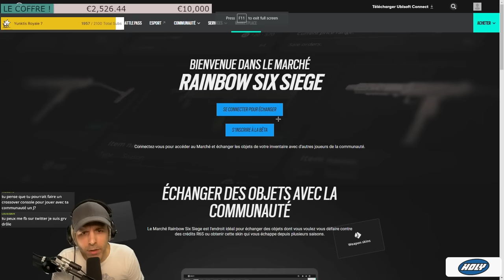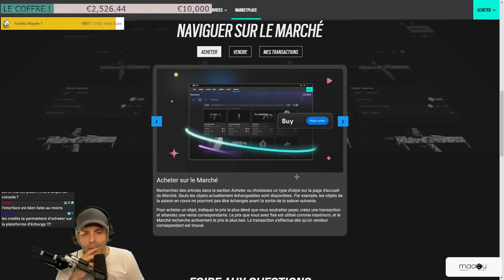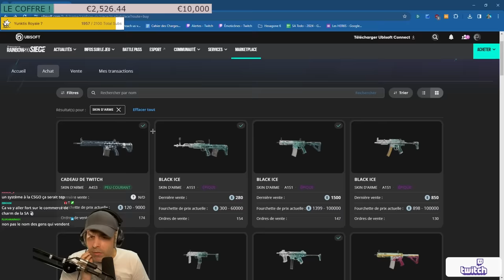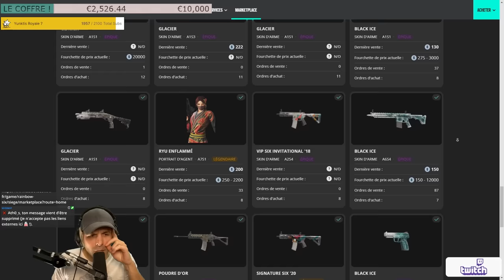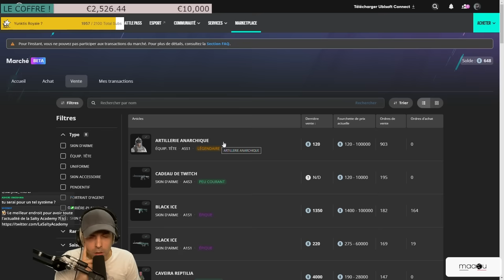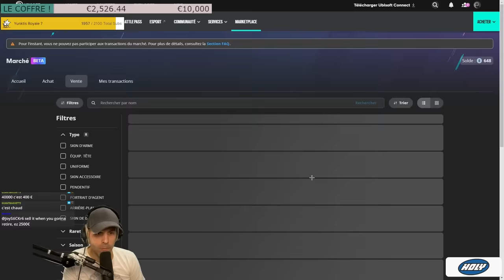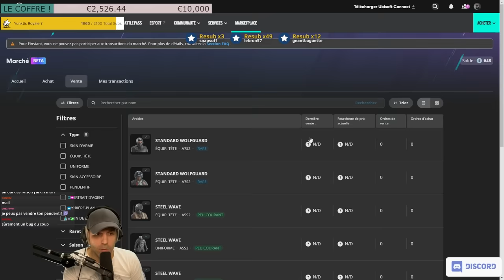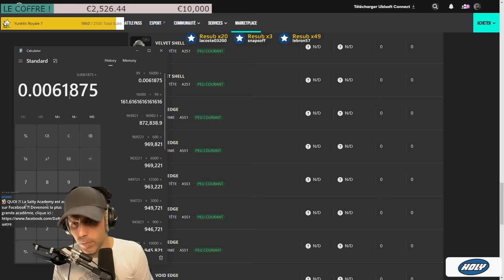5.400€ sur le NOUVEAU MARKETPLACE ! 😱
Découverte du marketplace sur Rainbow Six

▬▬▬▬▬▬▬▬▬▬🔥 MES RÉSEAUX 🔥▬▬▬▬▬▬▬▬▬▬

▬▬▬▬▬▬▬▬▬▬🔥COMMUNAUTE🔥▬▬▬▬▬▬▬▬▬▬